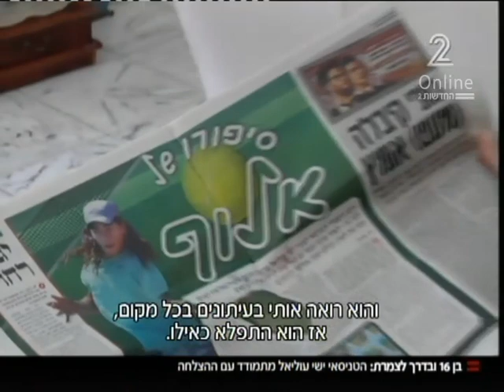Yshai Oliel Ch 2 news 19/6/2016